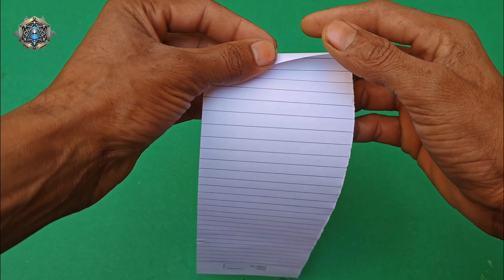2 Insane DIY Inventions 2025 🔥 | Genius Science Experiments You Must Try at Home | SATI EXPERIMENTS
2 Insane DIY Inventions 2025 🔥 | Genius Science Experiments You Must Try at Home | SATI EXPERIMENTS

Discover 2 Insane DIY Inventions 2025 🔥 that you can easily make at home! These genius science experiments are fun, simple, and mind-blowing 🤯. Perfect for students, kids, and science lovers who enjoy DIY projects and experiments at home. Don’t miss out on these amazing ideas — watch till the end and try them yourself!

👀 Aise hi aur zabardast videos dekhne ke liye yahan click karein 👉 [ Mini Welding Machine with Pencil 🔥 | Easy Soldering Tool at Home ⚡🛠️ | DIY Homemade Welder
Diwali Rocket Vs Mini Helicopter Fan! Kya Ye Asmaan Tak Udega Ya Blast Hoga? 🚀🔥" | Sati Experiments
घर बैठे सीखें कागज से नोट बनाने का जादू | Learn Magic Tricks with Paper Notes at Home!"

DIY Inventions 2025

Crazy Science Experiments at Home

Insane DIY Projects 2025

Genius Science Experiments

Easy DIY Science Tricks

Mind Blowing Inventions 2025

DIY Life Hacks and Science

Sati Experiments DIY Projects

New Inventions and Experiments 2025

DIY Inventions 2025,
Insane DIY Projects,
Crazy DIY Inventions,
Science Experiments at Home,
Genius Science Tricks,
Simple Science Experiments,
Mind Blowing Experiments 2025,
DIY Science Projects,
Easy DIY Experiments,
SATI EXPERIMENTS,
New DIY Ideas 2025,
Home Science Experiments,
DIY Life Hacks Science,
Top DIY Inventions 2025